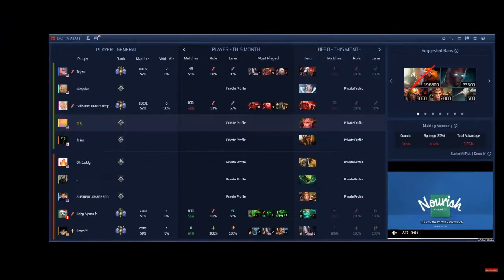Chi Long Qua plays DARK WILLOW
High level dota 2 gameplay at 4k mmr